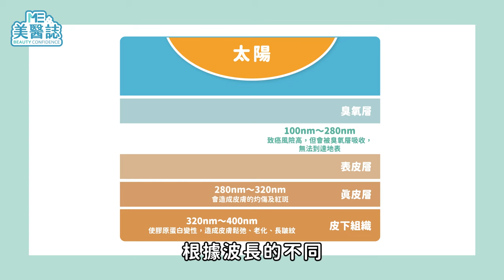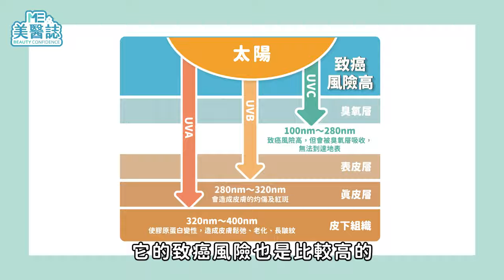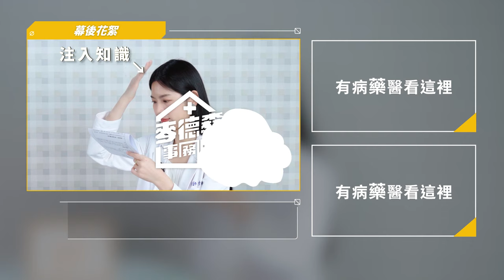過了夏天就不用擦防曬？懶得補擦、擦太少？不想得皮膚癌，你一定要懂防曬！ft.陳怡安藥師【ME美醫誌】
以往我們總認為防曬是「怕曬黑的人才要做的事」，根據美國疾病管制局表示，紫外線是引起皮膚癌的危險因子，要降低皮膚癌風險，就不能忽略防曬的重要性，荷蘭政府今年也免費發放防曬乳給民眾，號召全民一同預防皮膚癌，顯示防曬應該是落實於日常生活中的習慣，但防曬產品選擇、使用的眉角何其多，這次麥德森事務所就統整一個防曬產品的超齊全懶人包，畢竟太陽的壽命比你長太多，這些知識絕對讓你終身受用啦！

各節重點：
00:00 精彩片段
00:55 防曬到底在防什麼？
01:43 防曬係數怎麼看？
02:58 防曬係數越高越好？
03:38 防曬擦越多，防護力越高？
04:18 防曬產品「擦不夠」也不行？
04:41 防曬產品要補擦？
05:13 什麼是物理性、化學性防曬？

延伸閱讀：
曬黑怎麼白回來？美白雷射全比較！膚色白皙有極限？從「這部位」看你能多白ft.李曉育醫師【ME美醫誌】

醫美｜雷射術後保養怎麼做？怕反黑怕留疤？人工皮一天要換好多張？精選7大雷射術後照顧問題！ft.鄒承軒醫師【ME美醫誌】